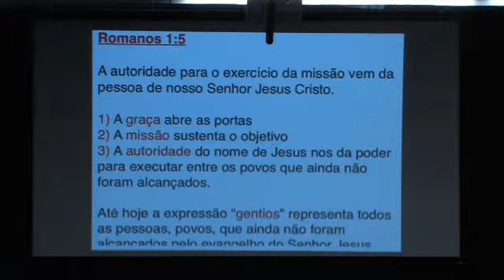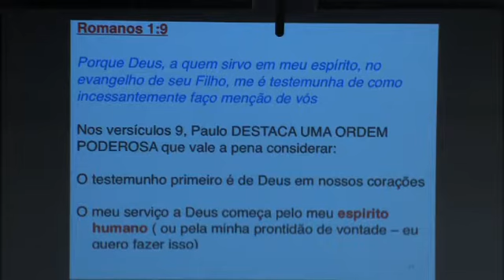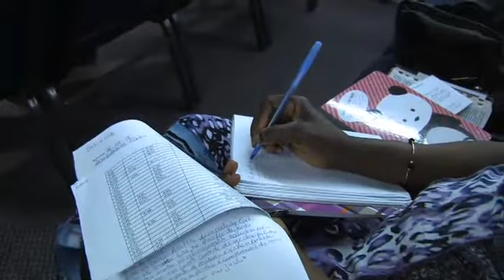Estudo Bíblico - Pr. Wagner da Costa - Estudo da Carta de Paulo aos Romanos (26-05-2015)